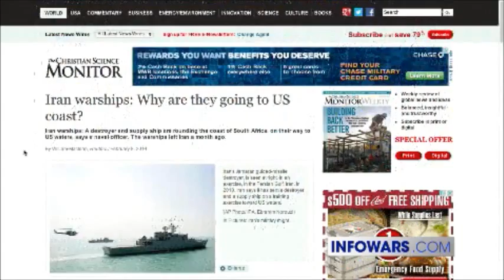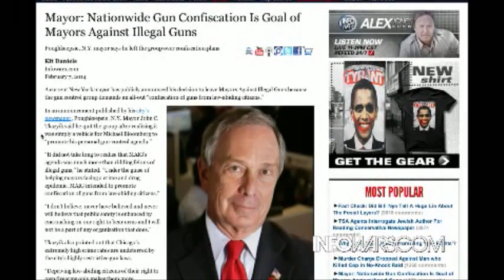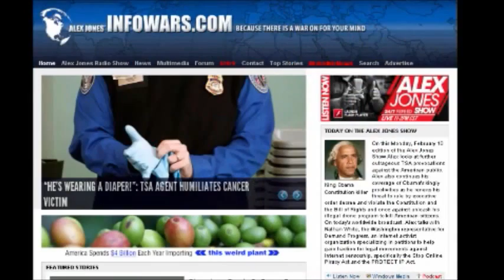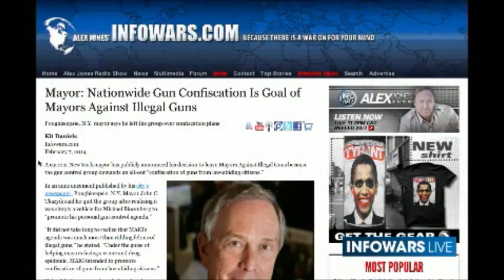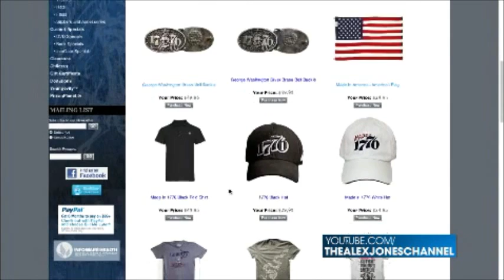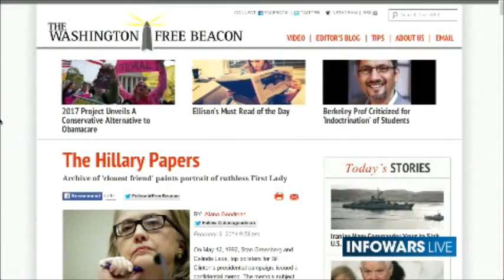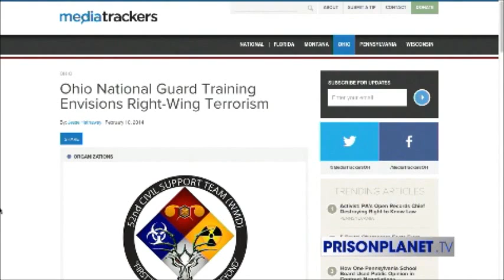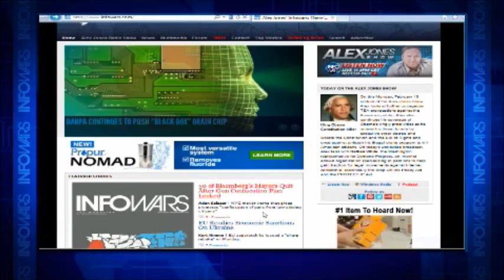The Alex Jones Show Monday, February 10, 2014 Full Show Commercial Free Nathan White